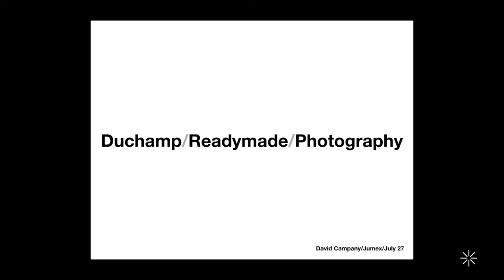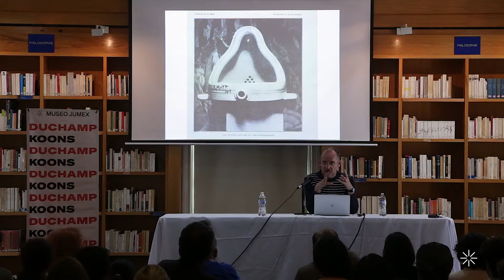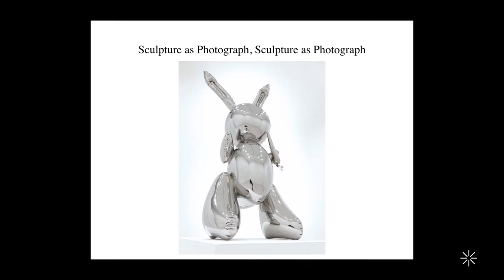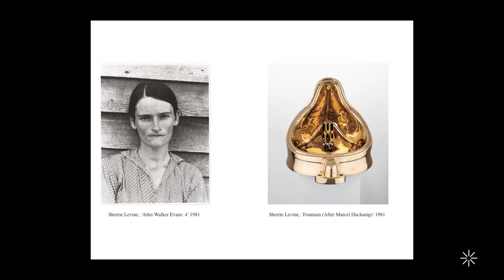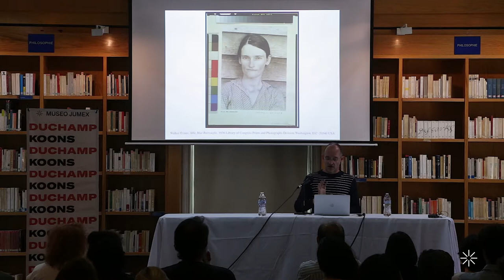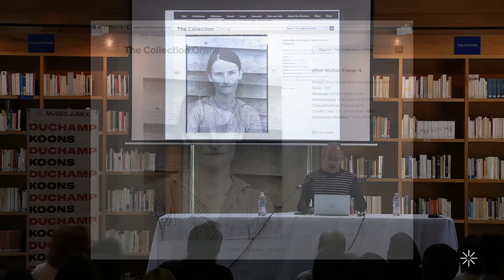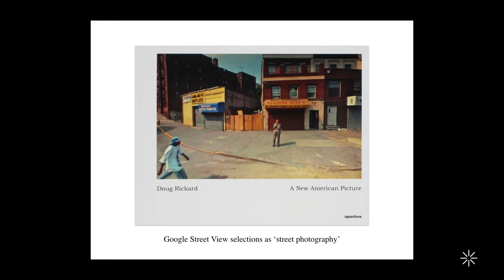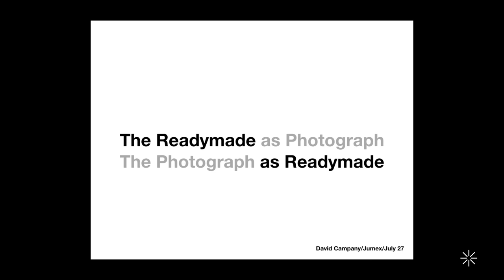David Campany en conferencia: Duchamp / Ready-made / Fotografía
Ponencia del escritor y curador David Campany, como parte de la serie conferencias 'Duchamp y los otros' del programa público de la exposición 'Apariencia desnuda: El deseo y el objeto en la obra de Marcel Duchamp y Jeff Koons, aun'.